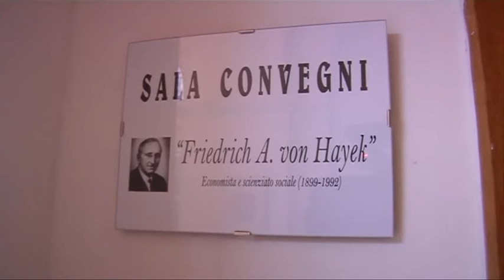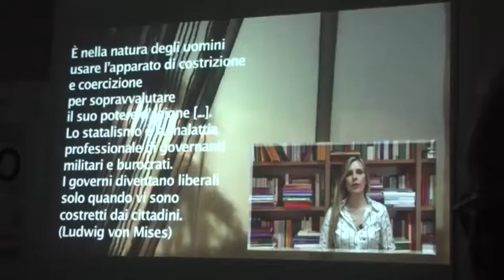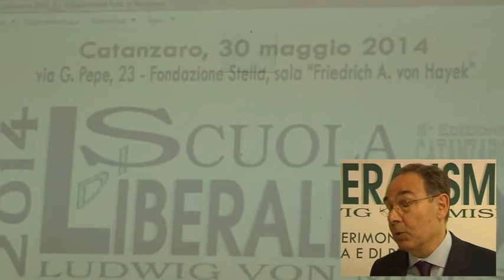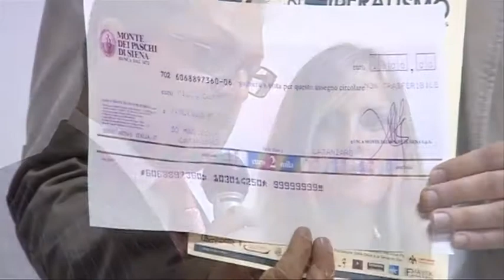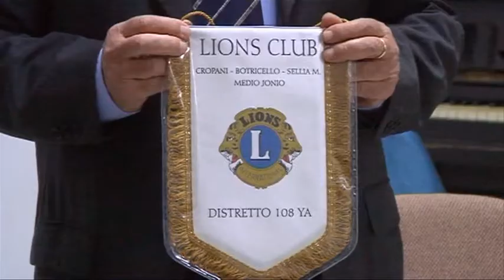SCUOLA DI LIBERALISMO "LUDWIG VON MISES" 2014 - CERIMONIA DI CHIUSURA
Il servizio  sulla cerimonia di chiusura della Scuola di Liberalismo "Ludwig von Mises" 2014 - VI edizione di Catanzaro, svolta il 30 maggio 2014 presso la sala "Friedrich A. von Hayek" della Fondazione Stella in Catanzaro, via G. Pepe 23.